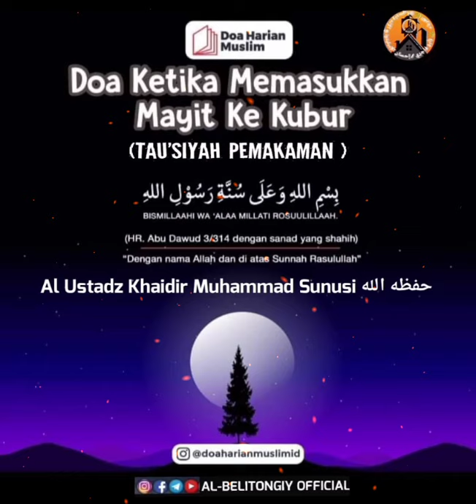AUDIO ALGHUROBA Tau'siyah Pemakaman Al Ustadz Khaidir Muhammad Sunusi حفظه الله